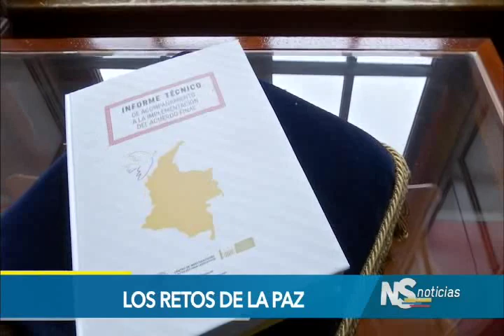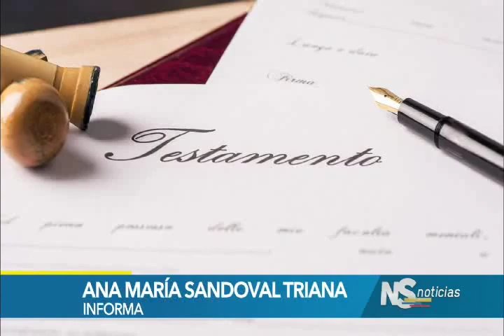Noticiero del Senado del 28 de junio de 2018